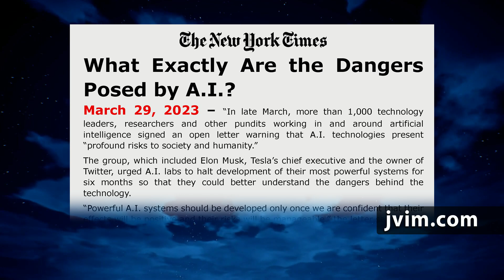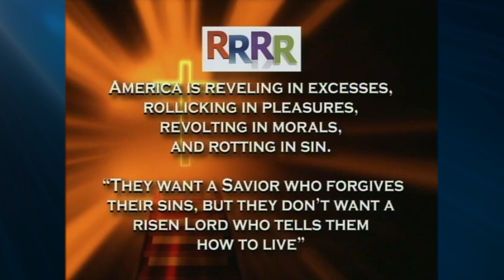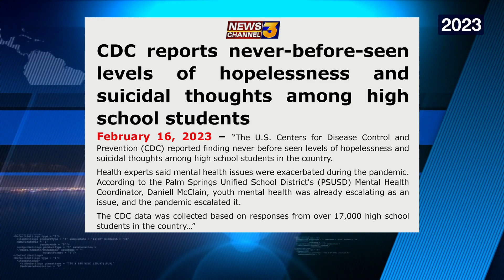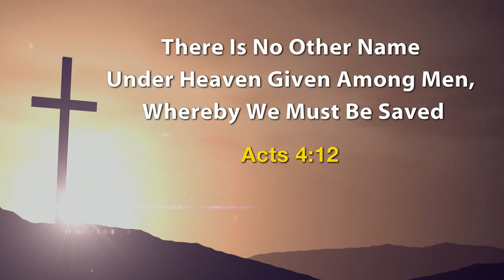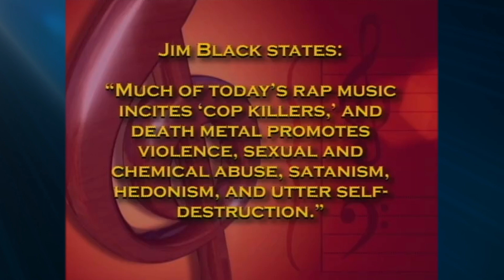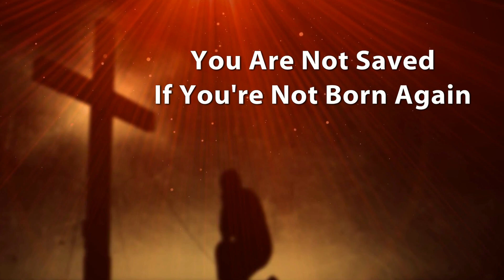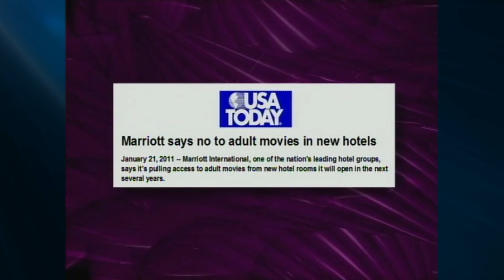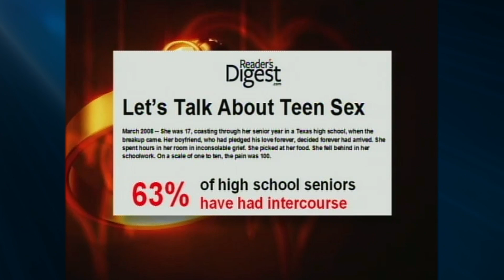Jack Van Impe Presents -- May 19, 2023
A Critical Moment